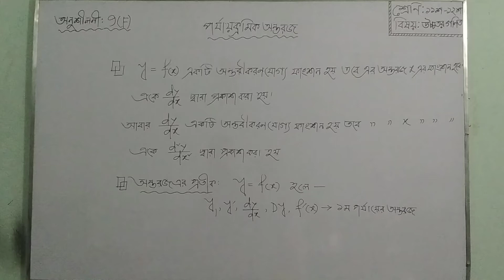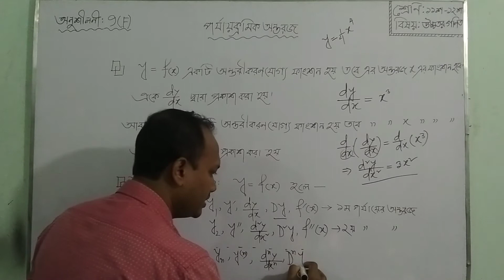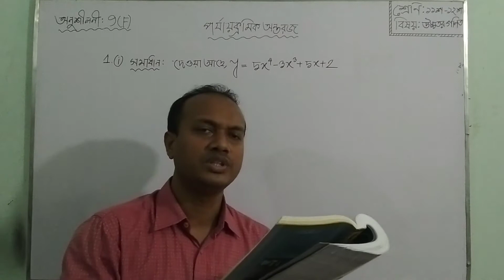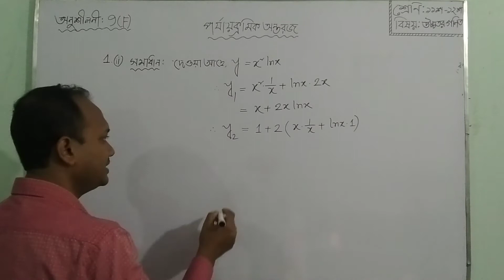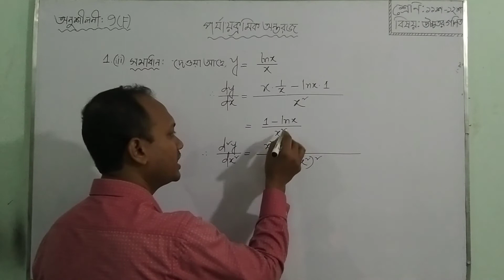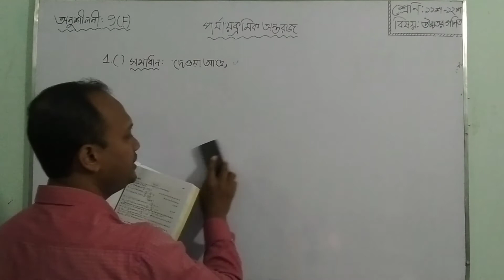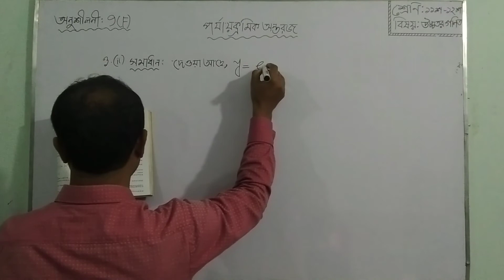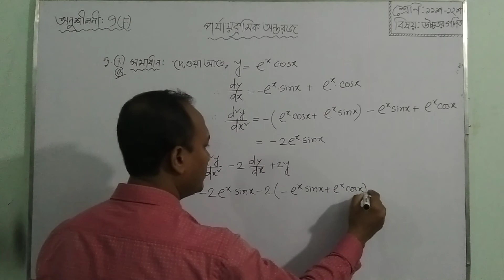পর্যায়ক্রমিক অন্তরীকরণ।। Successive Derivatives।।Successive Derivatives Higher Math 1st paper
উচ্চতর গণিত প্রথম পত্র, ১১শ-১২শ শ্রেণি, অনুশীলনী : 9(F), ক্লাস নং : 1,
ক্লাস পরিচালনায় :
অমিত সরকার, প্রভাষক ( উচ্চতর গণিত ), খুলনা কালেক্টরেট পাবলিক স্কুল এন্ড কলেজ।